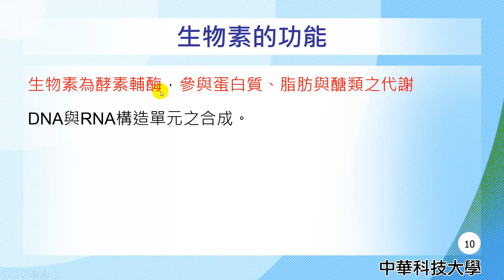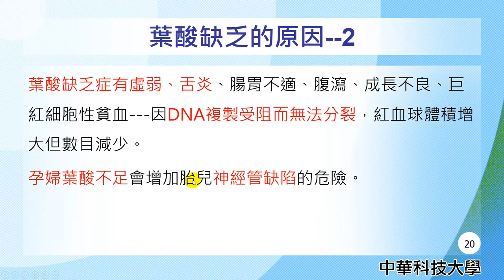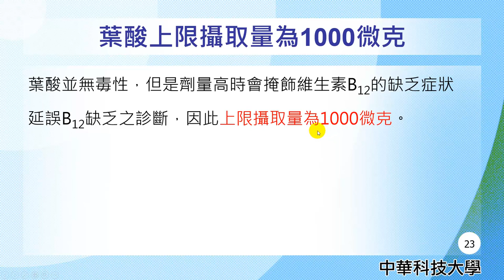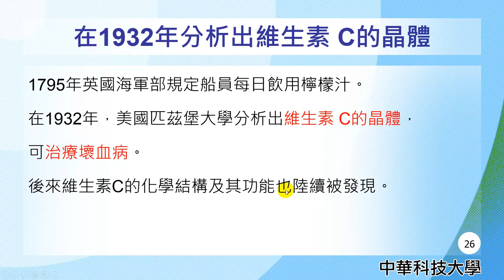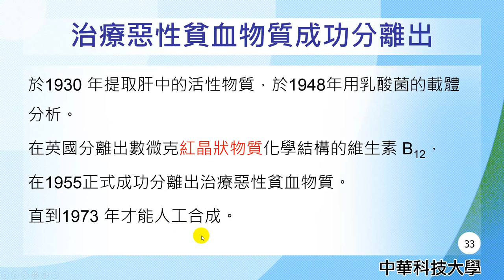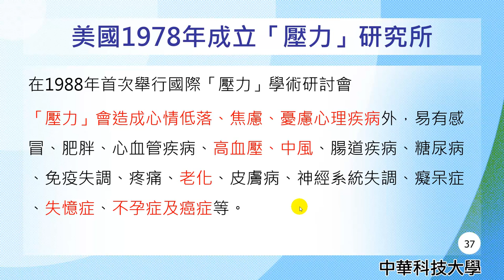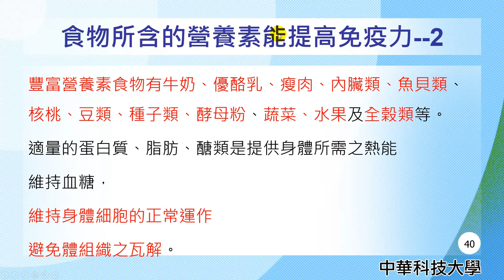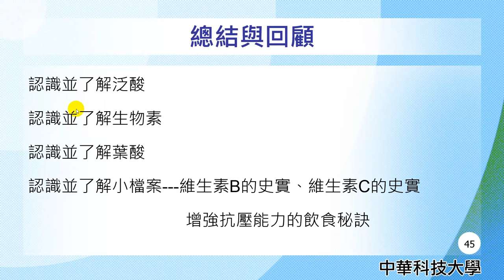營養學22-水溶性維生素-3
課程簡介："水溶性維生素-3"由中華科技大學王鳳英老師講授，內容重要又簡潔，相信同學看完之後，同學信心大增，更能了解水溶性維生素的觀念。
課程難度：普通
適合對象：大一、大二
授課教師：王鳳英
製作人員：廖翎涵
協助製作單位：中華科技大學 遠距教學組
技術協助：林文博